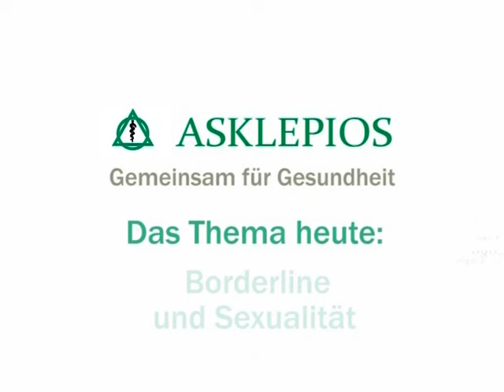Gestörte Sexualität als Folge der Borderline-Störung | Asklepios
Borderline zeichnet sich durch Beziehungsstörungen aus, die jeden Bereich des Lebens betreffen. In einer Partnerschaft leidet häufig die Sexualität, mit Auswirkungen wie z.B.: promiskuitivem Sexualverhalten. Dr. Birger Dulz, Chefarzt der Abteilung für Persönlichkeitsstörungen und Trauma in der Asklepios Klinik Nord-Ochsenzoll, erklärt das Krankheitsbild. Mehr

Dr. Dulz arbeitet inzwischen nicht mehr bei den Asklepios Kliniken, sondern hat eine Praxis. Hier der Link zu seiner Homepage